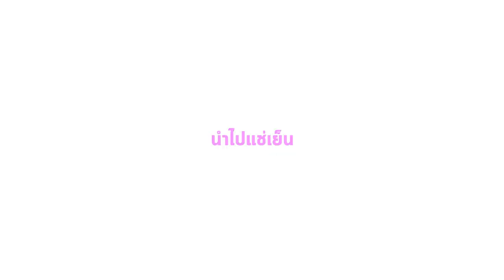เค้กป๊อกกี้สตรอเบอร์รี่ ทำเค้กจากของใน 7-11 | Pocky Cake I กู๊ดเดย์ gooddayontube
ป๊อกกี้สีชมพู 3 กล่อง
สตอเบอรี่ 1/2 ถ้วย
สีผสมอาหารสีชมพู 3 ช้อนชา
น้ำตาล 1 ถ้วย
น้ำร้อน 1/4 ถ้วย
วิปปิ้งครีม 1 ถ้วย

- นำกูลิโกะมาบดให้ละเอียดแล้วผสมกับเนยจืดละลาย และน้ำตาล เพื่อทำฐานเค้ก
- นำส่วนผสมอัดลงพิมพ์แล้วแช่เย็น
- ผสมเจลาตินกับน้ำร้อน
- ตีวิปปิ้งครีมกับน้ำตาล สีผสมอาหารและกลิ่นวนิลาจนตั้งยอดอ่อน
- ยีครีมชีสจนเนื้อเนียน
- ผสมครีมชีสกับเจลาตินืและวิปปิ้งครีม
- ผสมป้อกกี้ที่เหลือลงไป แล้วเทส่วนผสมทั้งหมดลงพิมพ์
- นำไปแช่ตู้เย็น
- พอเซ็ทตัว ถอดออกจากพิมพ์เพื่อเสิร์ฟ